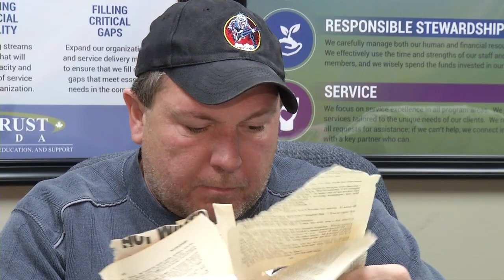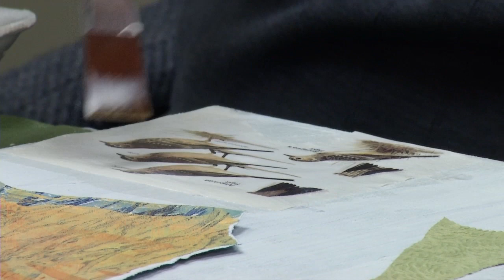Where You Live - BrainTrust Canada Art Therapy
BrainTrust Canada offers art classes for therapy, helping out people like Rhonda Peterson.